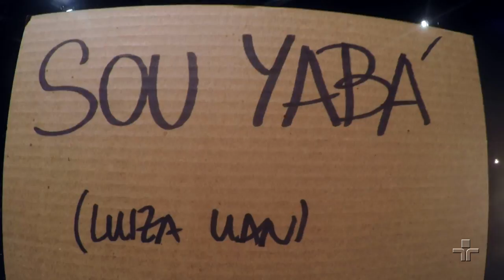Sou Yabá por Luiza Lian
Luiza Lian interpreta a música Sou Yabá (Luiza Lian) no Cultura Livre.